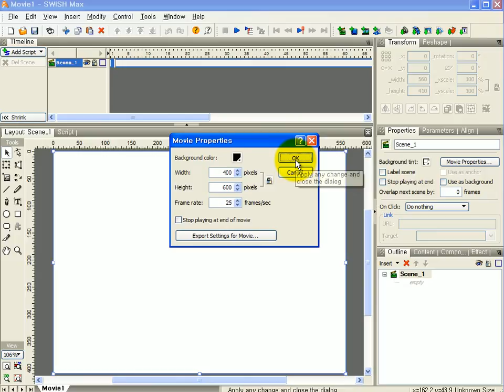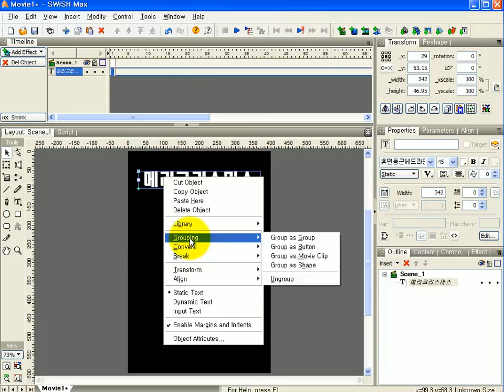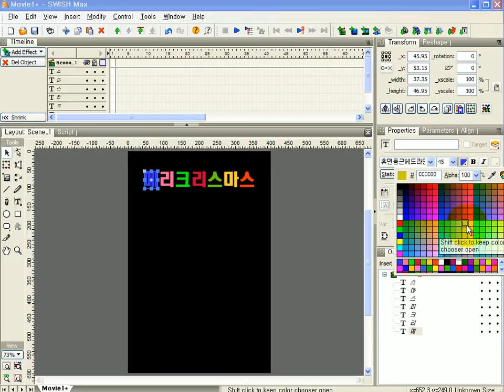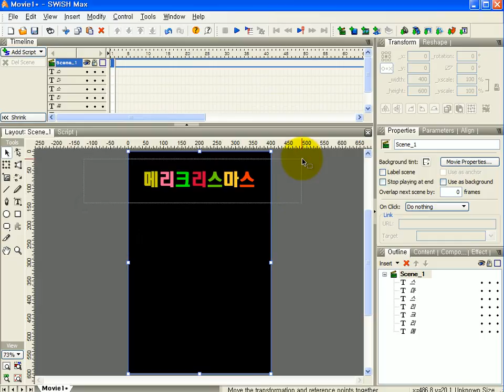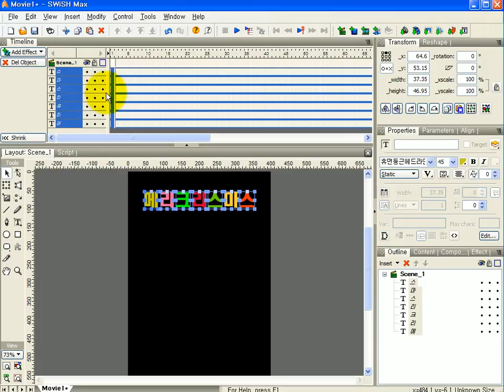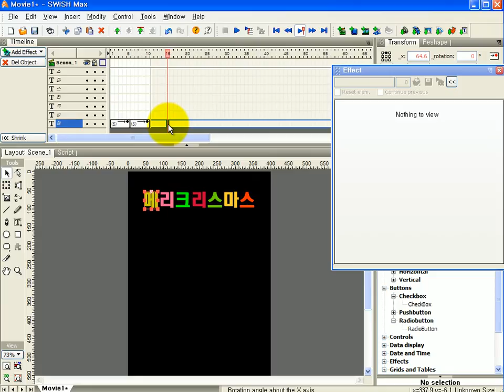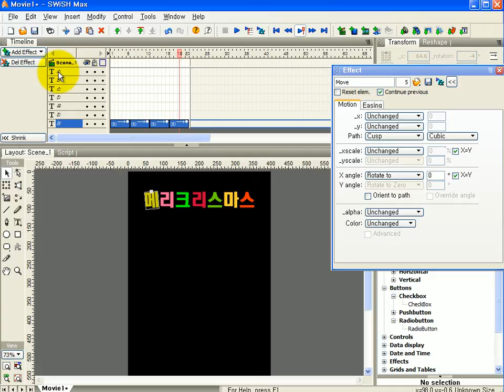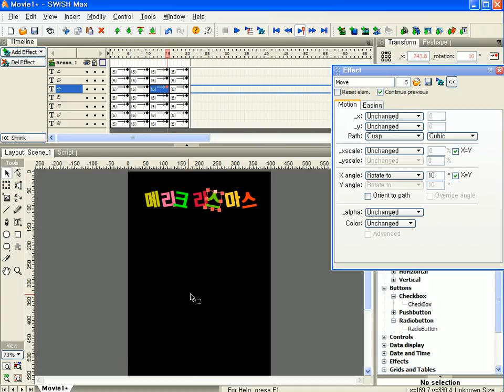해피컴 - 컴퓨터강좌